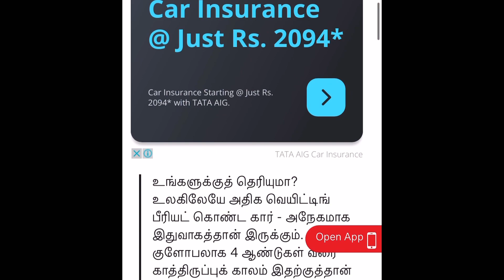MK Stalin’s Toyota Land Cruiser 300 | 3.5 crore rupees car